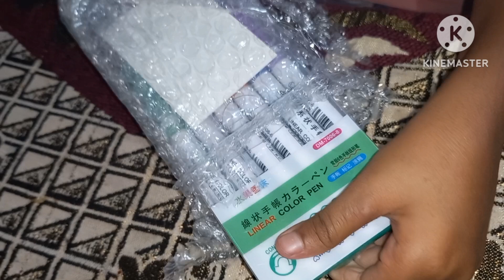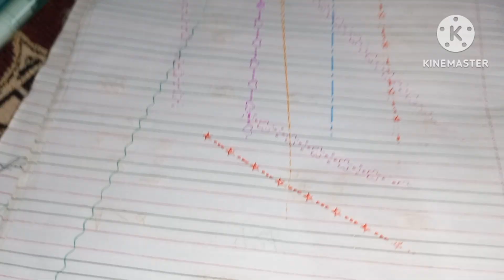Linear colors pen 👍styles and 6 colors ✨️ shama's knowledge